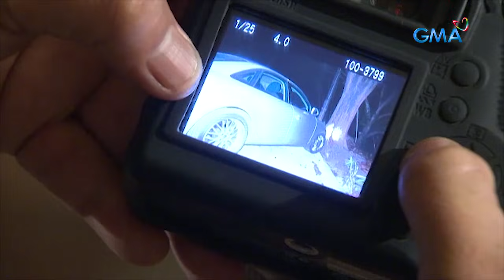Innamorata: Esper’s distress leads to danger! (Full Episode 30)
Aired (July 2, 2021): Esperanza (Max Collins) attempts to kill herself after Edwin (Luis Alandi) rejected her on their wedding day.

Catch the latest episodes of 'Innamorata' weekdays at 3:25 PM on GMA Afternoon Prime, starring Max Collins, Luis Alandy, Dion Ignacio, Jackie Rice, and Gwen Zamora. Also in the cast are Pinky Amador, Michael de Mesa, Rita Avila, Renz Fernandez, Lovely Rivero, and Luz Fernandez.